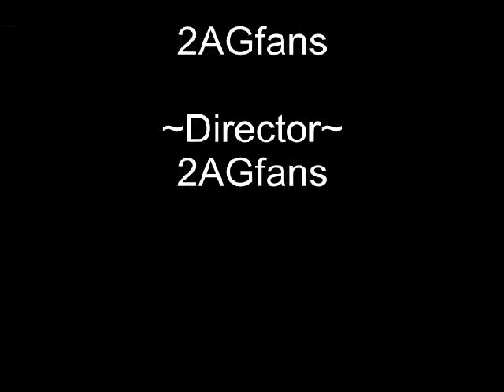Some Nights AGSM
~READ~
Hey guys! I hope you like my video. I really liked making this :) It took a VERY long time. With an hour and a half of filming and an hour of editing, its finally done! I tried really hard, so I'd appreciate if you guys would consider subbing! Thanks SO much! :)
2AGfans